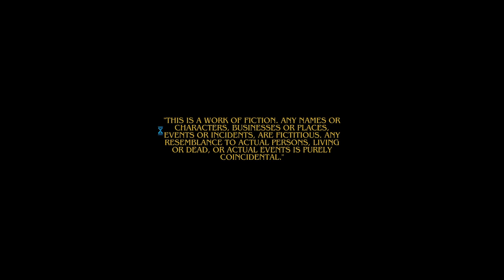Pet Cemetery! Horror Gameplay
Hello my little pangopups! How's it going?
I know I haven't uploaded in a while. I think I'm going to try to stick with the unedited short horror games. My new laptop is much smaller than my old one so it doesn't have as much data and can't hold very many much larger games but I like these short horror experiences.